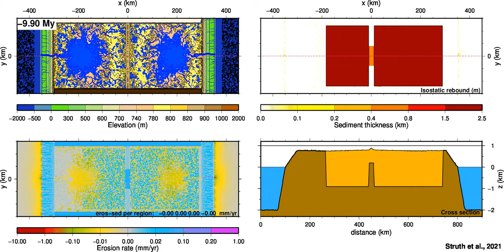Ebro & Duero basins from 10 milion years ago to 5 milion years into the future: TISC model results.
Inspired by the Ebro and Duero basins (N Spain) (see reference).

Top-left:
Top view of topography and fluvial network. Initial topography is bisymmetrical E-W and N-S. It consists of two plateaus nearly flat with a shallow lake in each plateau.
The only E-W assymmetry in the initial conditions is the width of the hard-rock barrier separating the basin from the sea.
Time spans from -10 milion years ago until 5 milion years in the future.
A sea level drop of 1500 m is gradually applied from 6 to 5.3 Ma.

Top-right:
Sediment thickness (shade) and isostatic subsidence (contours) or rebound (dashed contours).

Down-Left:
Distribution of erosion/sedimentation rate.
The 4 values refer to the average values in the west ocean, the west basin, the east basin, and the East ocean.

Down-right:
Cross-section along the dashed red line located in the top panels.
Dark brown is badrock; orange-to-yellow is sediment for different ages. Sediment is 10 times more erodible than bedrock.

References:
Topographic, lithospheric and lithologic controls on the transient landscape evolution after the opening of internally-drained basins. Modelling the North Iberian Neogene drainage
L Struth, D García-Castellanos, L Rodríguez-Rodríguez, ...
BSGF-Earth Sciences Bulletin 192 (1), 45